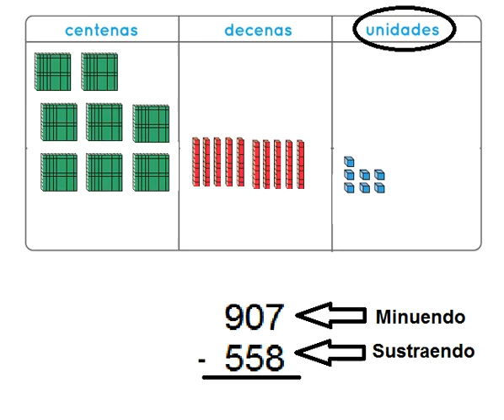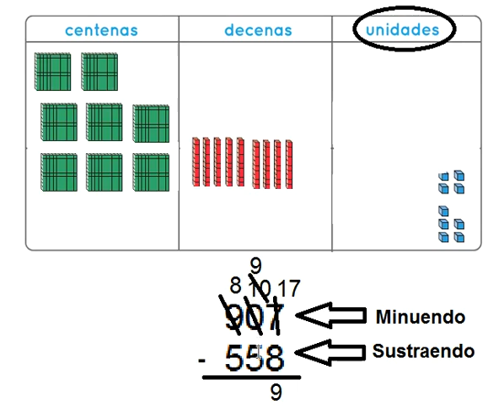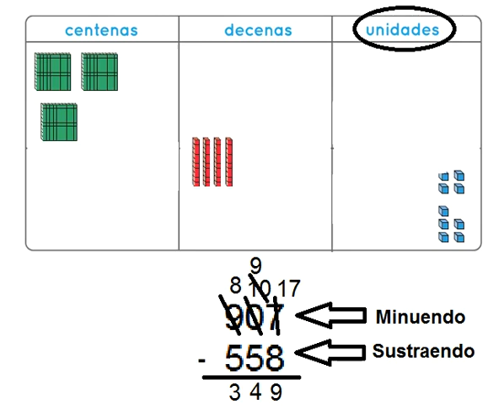Sustracciones con canje (desagrupar) - EXPLICACIÓN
Video que permite comprender desde las representaciones pictóricas las sustracciones con canje, haciendo una comparativa paralela con el algoritmo (representación simbólica)